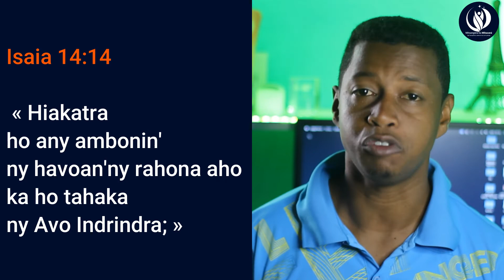😇AVONAVONA ARA-PANAHY 🤔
💫Mila mitandrina str satana d niavonavona
💫Fa ho ahoana no mahatonga izany?
💫Manasa antsika hanaraka hatramin'ny farany
💫Aza adino ny mizara sy mi abonné @ Pejy 👍